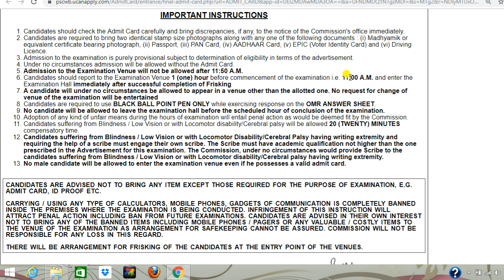ICDS Preliminary EXAM 2019 WBPSC || প্রয়োজনীয় ডকুমেন্টস ||Education Notes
ICDS exam documents